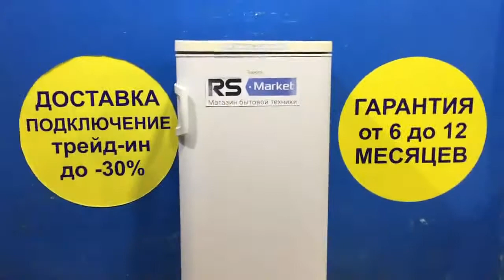Холодильник Бирюса КШ275130 1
Видео обзор внешнего вида холодильника Бирюса КШ275130
Однокамерный холодильник бу Бирюса КШ275130 имеет габариты 60x62.5x145 см. Общий объем 250 л, объем холодильной камеры 215 л, объем морозильной камеры 35 л. Однокомпрессорный, управление электромеханическое, мощность замораживания: 2.5 кг/сутки.